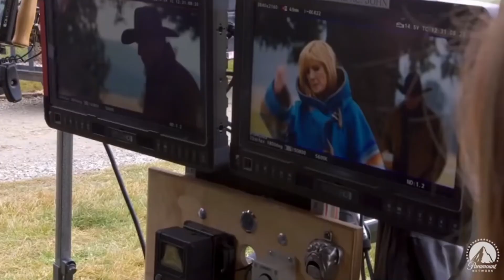YELLOWSTONE With Ian Bohen Looks To Season 5 and More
Join us in today’s video as we show you ‘Yellowstone’: Ian Bohen Looks to Season 5 and Beyond! Season four of everyone's favorite ranching drama is over, and while there has yet to be any official announcement about additional seasons, that certainly hasn't stopped Yellowstone fans from anticipating a much longer future for the Duttons. Here's what we know so far about a potential season 5.

Paramount Network has not yet announced whether they'll be picking up any new seasons of the show, but given Yellowstone's history of major ratings and the ever-expanding Yellowstone universe, it would come as a shock if the network chose not to continue production.In January 2022, executive producer David Glasser gave fans plenty to get excited about when he told Variety that he anticipates the show will resume filming in May, with a likely debut sometime in the fall. Be sure to watch the whole video for the full details about this and in addition, do us a favor and like the video and subscribe and turn on the notification bell.

© Copyright by HHN team Production ☞ Do not Reup